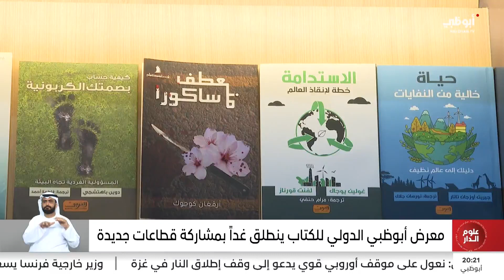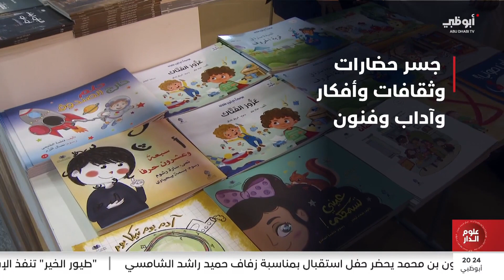معرض أبوظبي الدولي للكتاب ينطلق غداً بمشاركة قطاعات جديدة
تقرير: مها ياسر